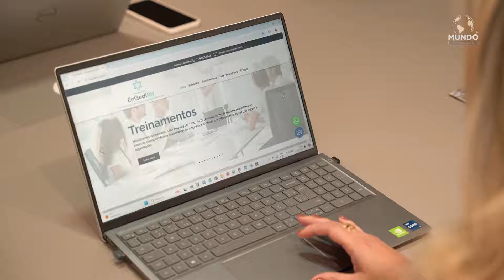ENGEDI RH - BARUERI/SP - MUNDO EMPRESARIAL